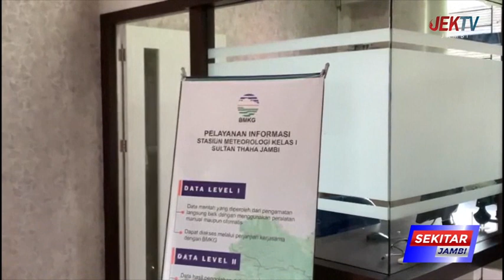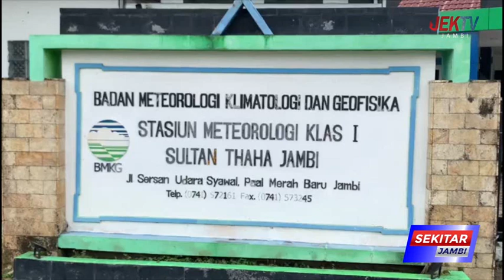CURAH HUJAN DI PROVINSI JAMBI HINGGA AKHIR JULI MASIH TINGGI